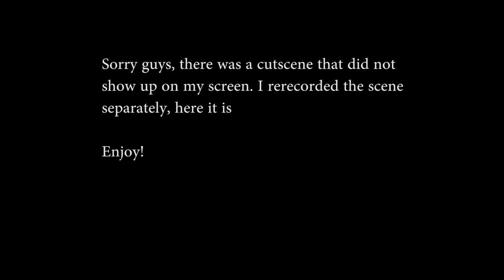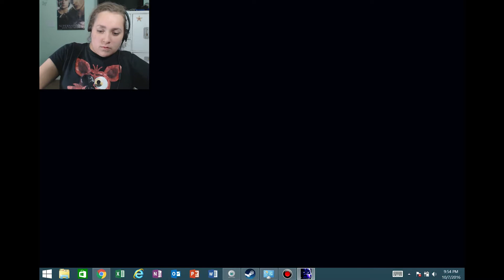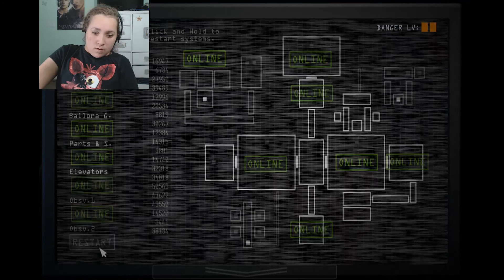Technical Difficulties | FNAF: SL part 1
Five Nights at Freddy's Sister Location Part 1
It took a while but, I finally managed to get through the first 2 nights even with all the technical and user difficulties. Sorry about that, I am a total noob. Hopefully I'll start getting better. Thank you for being patient with me.